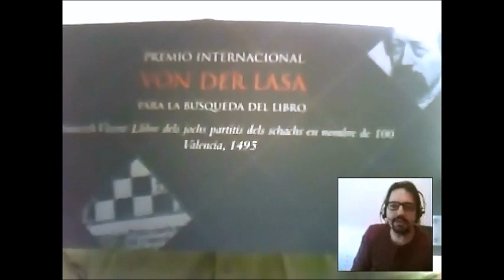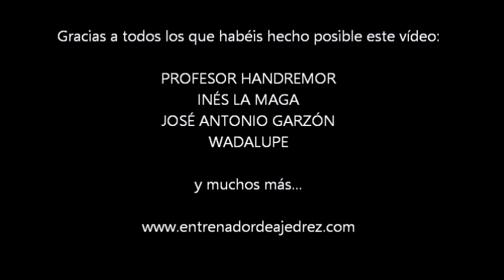Ajedrez. Mundial de ajedrez 2013 Partida 8. Aperturas, trucos, historias.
Información sobre el Campeonato del Mundo de Ajedrez entre Anand y Carlsen. La octava partida del mundial de ajedrez comentada, estudiando con detalle las aperturas de ajedrez, los finales, los trucos y trampas de cada partida y sus técnicas y estrategias. Explicaciones sobre el nacimiento del ajedrez moderno por José A. Garzón, la magia de Inés la Maga, el humor del Profesor Handremor, las viñetas de ajedrez de Wadalupe, la magia de Inés la Maga y mucho más.

Una nueva mirada sobre el ajedrez, para demostrar que el ajedrez puede ser muy divertido.